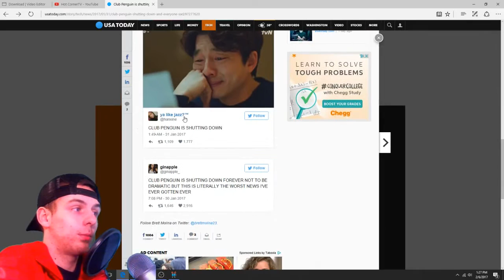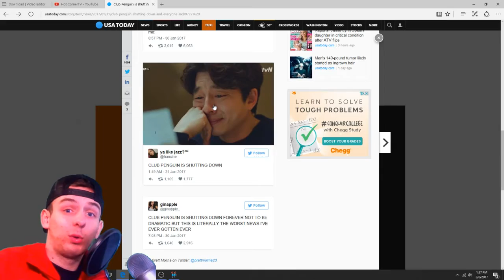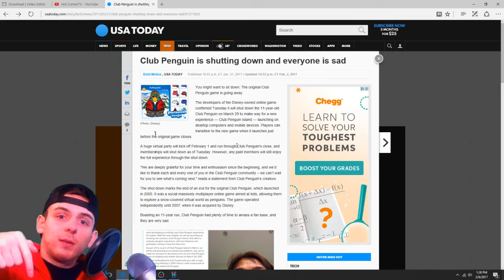CLUB PENGUIN DISCONTINUED? RANT! IM PISSED OFF!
Thank you guys for checking out this video! Here is my feelings on the termination of Club Penguin. I hope you enjoy the video, be SURE to LEAVE FEEDBACK!